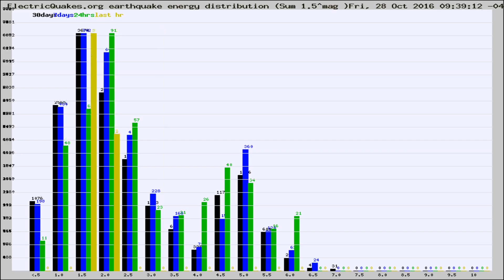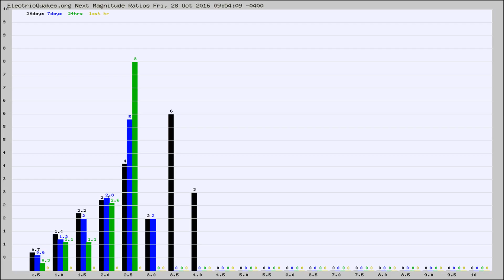Todays_Hourly_World_Earthquake_Statistics_from_ElectricQuakes.org_10-28-16+10:02:01